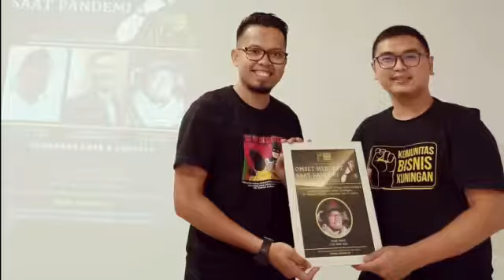Kopdar Komunitas Bisnis Kuningan 24 Oktober 2020